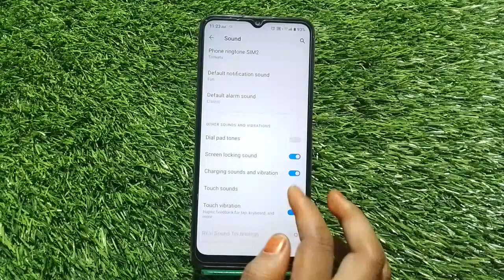How To Off Touch Sound In Oppo A77s, How To Deactivate Touch Sound In Oppo A77s,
How To Off Touch Sound In Oppo A77s, How To Deactivate Touch Sound In Oppo A77s, Touch Sound Off In Oppo A77s,